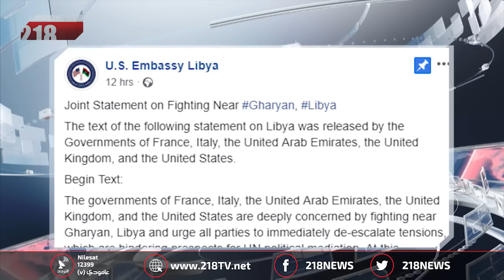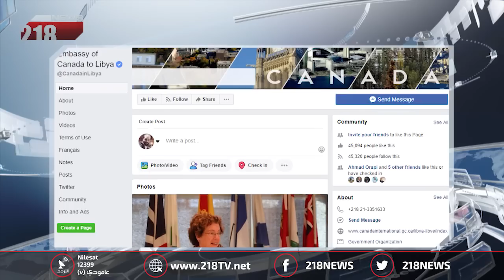برنامج LIVE | توالي ردود الفعل بعد إعلان عملية تحرير العاصمة